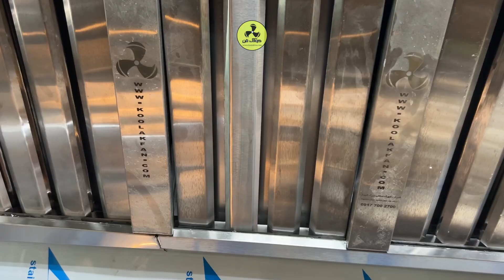تولید و طراحی کانال اسپیرال رستورانی 09121865671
شرکت کولاک فن باسابقه اجرایی ومتخصصین زبده وکارآمدیکی ازبزرگترین شرکت های جنوب کشوردرزمینه های اجرایی زیراماده ساخت،اجراونصب سفارشات شما مشتریان عزیزمی باشد:
اولین و بزرگترین تولید کننده انواع هواکش های صنعتی درجنوب کشور،ساخت انواع هواساز و ایرواشر،اکونوپک،سرمایشی و گرمایشی، انواع فن سانتریفیوژ، انواع هودهای صنعتی، انواع فارم ماینرها،انواع مکنده صنعتی وضداسیدوضدخورندگی ، انواع مکنده ذرات ومواد،انواع کولرسلولزی،ساخت سایلنت باکس درابعاددرخواستی و.
دارای نشان CE(استاندارداروپا)
"Conformity European
برای کسب اطلاعات بیشتر به وب سایت زیر مراجع فرمایید: